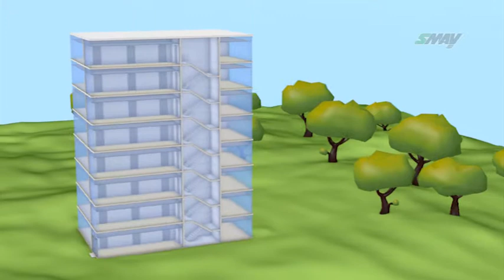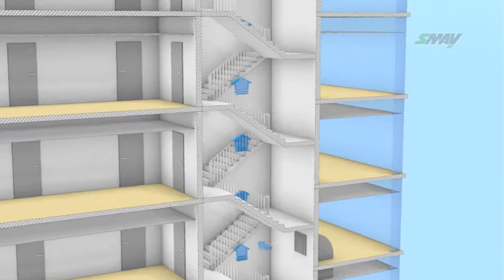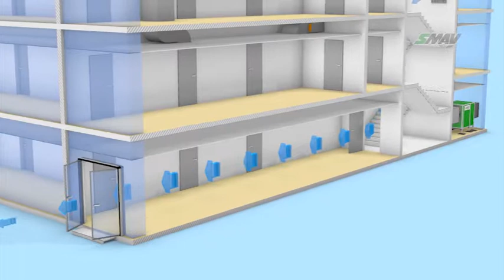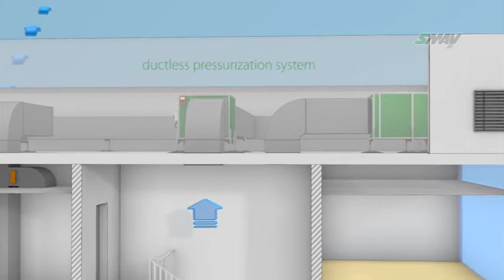The construction of a pressure differential system SAFETY WAY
Pressure Differential Systems - The construction of a pressure differential system used as a method of protection against the smokiness of escape routes in the case of fire, based on the use of iSWAY units by SMAY